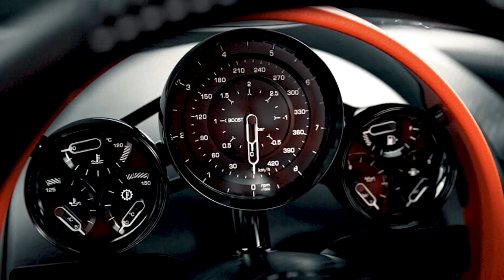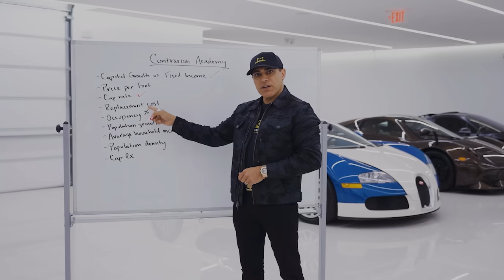I KNOW WHAT KOENIGSEGG I AM GETTING NOW! || Manny Khoshbin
I KNOW WHAT KOENIGSEGG I AM GETTING NOW!
🔥 PERSONAL FAVORITE VIDEOS OF MINE :
👁 ABOUT THIS VIDEO: The Koenigsegg Jesko Absolut is the fastest Koenigsegg ever made and the company will never endeavor to make a faster series-production road car. At the heart of the Jesko is the 1,600 horsepower, twin-turbo V8 engine.